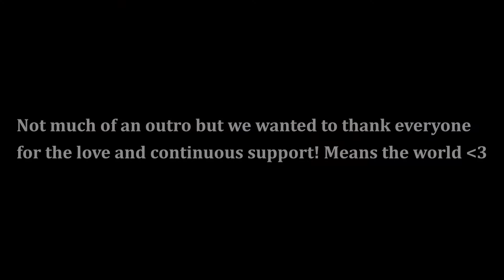Mack's Beat My Record Challenge | 9 Holes | Wildhorse Golf Club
Course: Wildhorse Golf Club